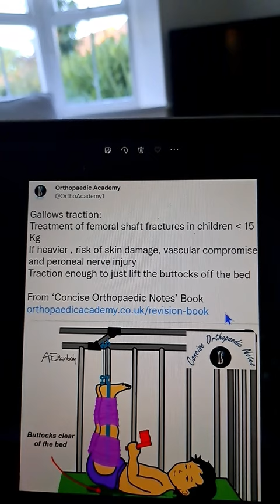Gallows Traction for Paediatric Femoral Fractures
From Concise Orthopaedics

These concise revision notes are aimed at candidates preparing for UK and international FRCS (Trauma & Orthopaedics) exit examination as well as the European Board (EBOT) and SICOT diplomas.